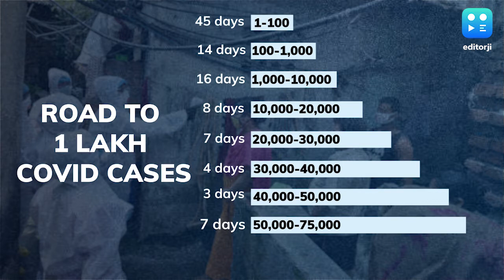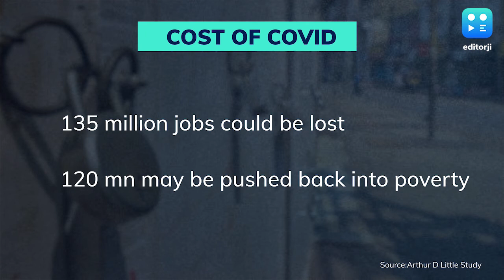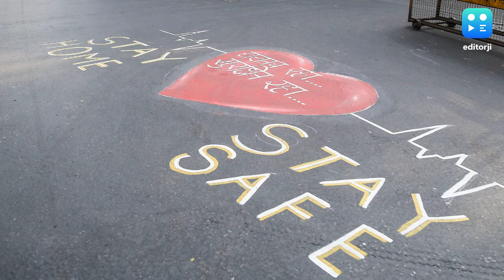Covid-19 cases top 1 lakh in India, over 3000 dead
The number of coronavirus cases in India crossed 100,000 mark on Tuesday, three-and-a-half months after first case was reported in Kerala. India now has 1,01,139 cases and 3,163 people have died due to the virus so far. Only silver lining in this grim situation is that India has seen a relatively low death rate and a high recovery rate. So far, close to 40,000 people have recovered from the disease. The 1 lakh-milestone comes at a time when most states have started relaxing lockdown curbs.